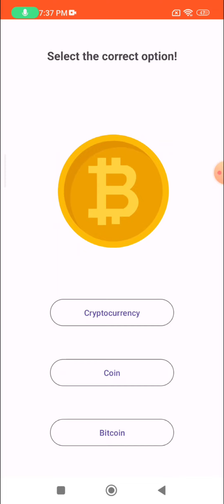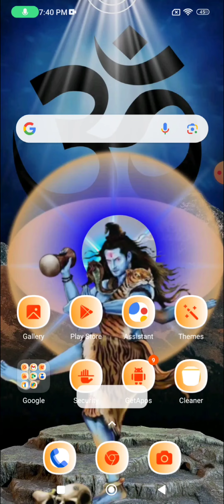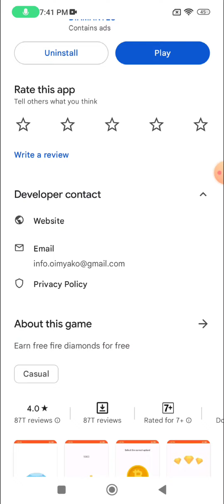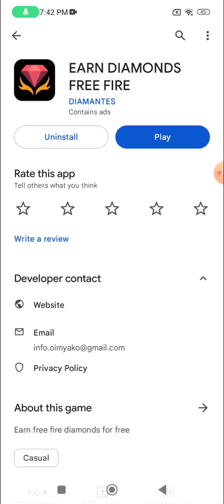EARN DIAMONDS FREE FIRE app real or fake | Garena free fire | Tech Lover DK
Hello viewers

In this video i am going to tell you about a app named earn diamonds free fire